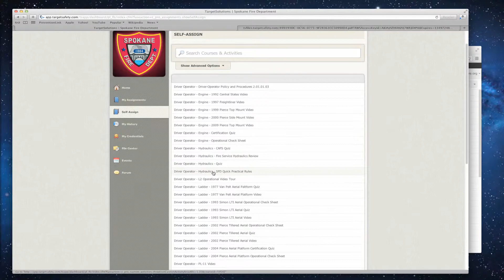Spokane Fire Department Training Division Overview